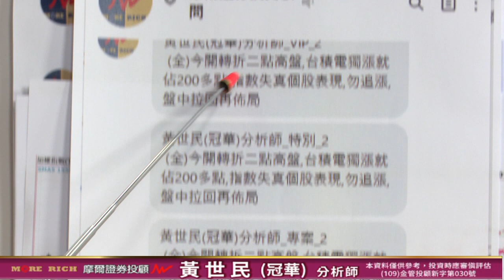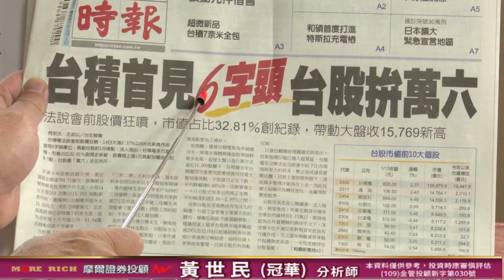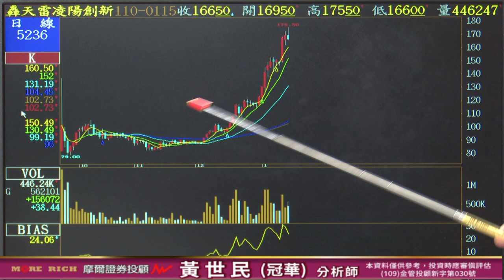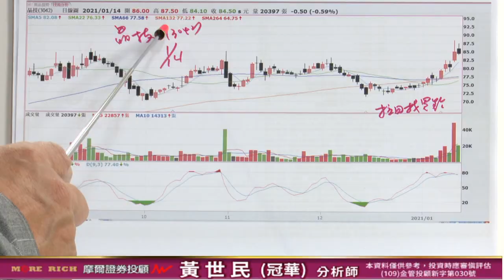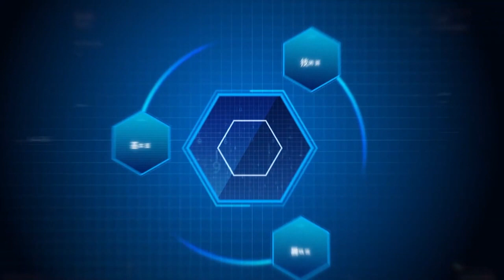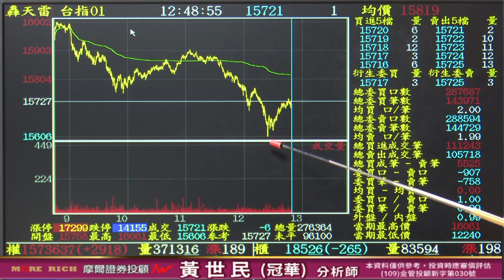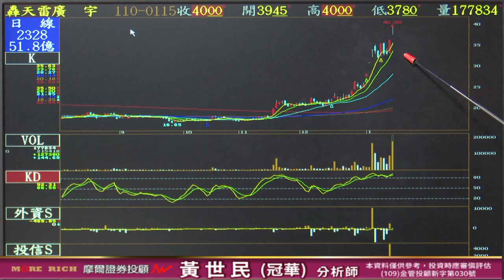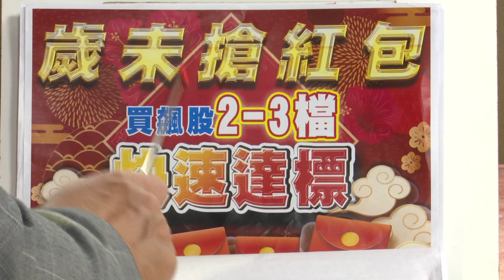20210115 黃世民(冠華) 億萬大贏家